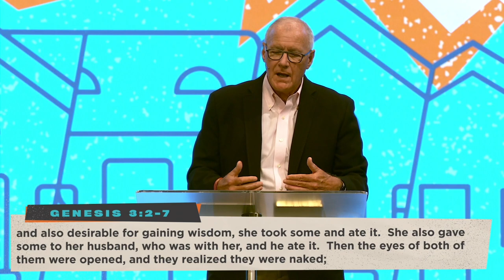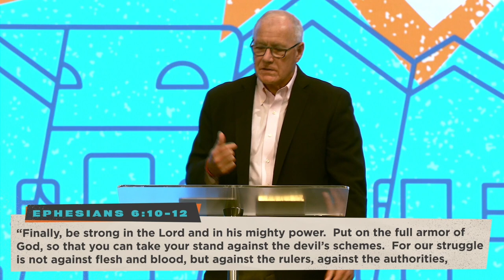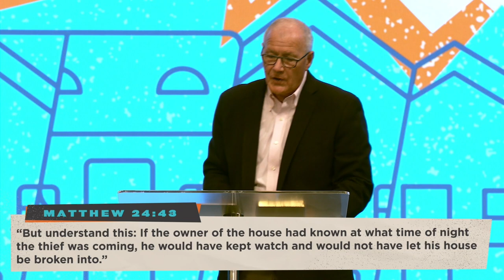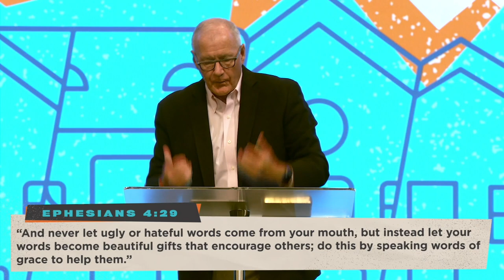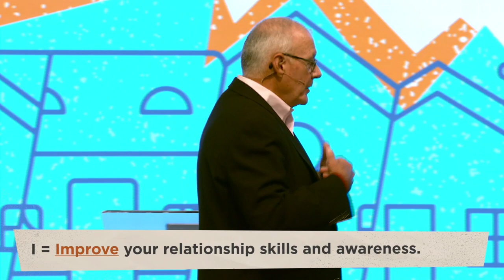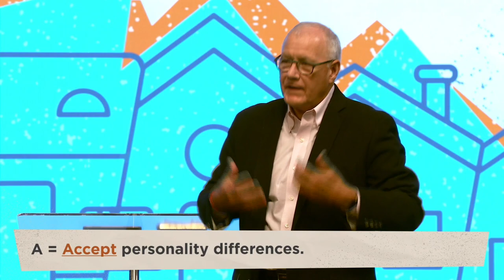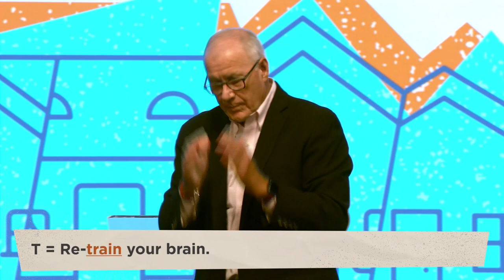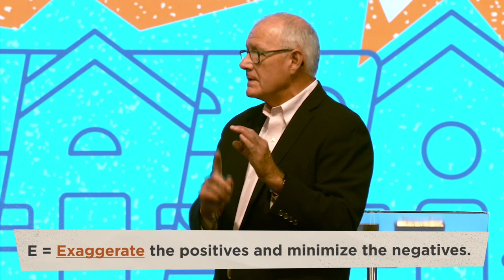#3 Install a Security System - Part 1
To stay strong every household needs a spiritual security system that alerts to any invasions.